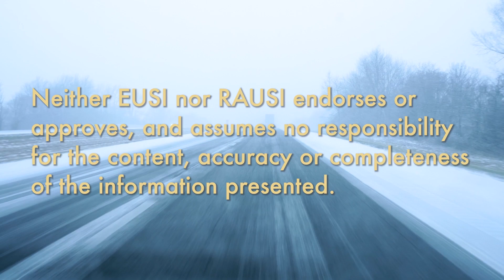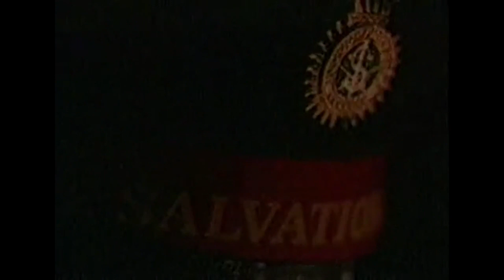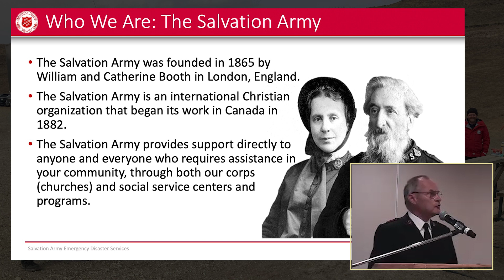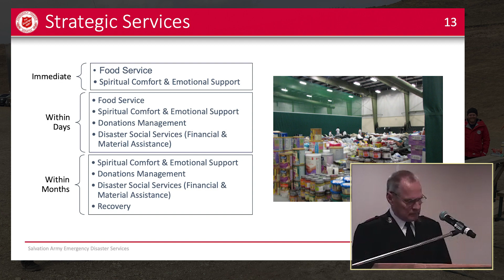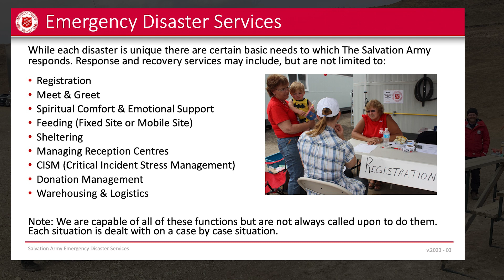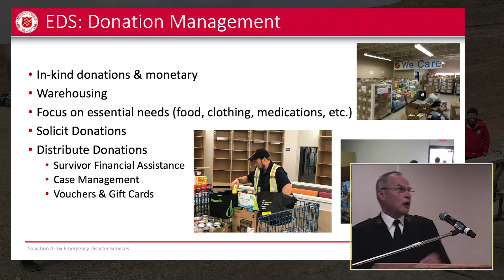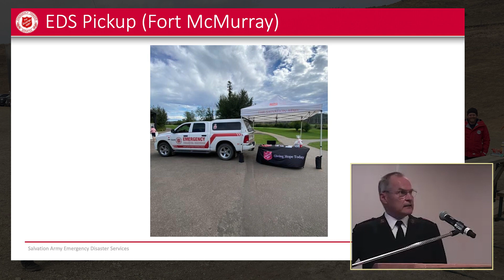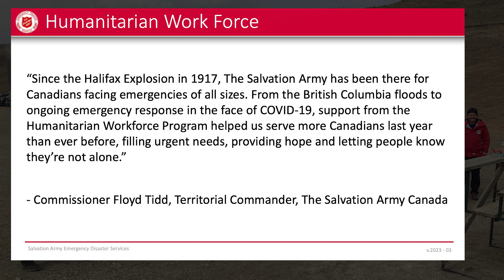12. Natural Disaster Management and Mitigation / Canadian Humanitarian Workforce and Salvation Army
Natural Disaster Management and Mitigation Symposium

Practice - Humanitarian Space: Canadian Humanitarian Workforce Program and The Salvation Army
Presented 25 March 2023 in Edmonton, Alberta Canada

Major Ben Lippers, CD, BA, currently serves as the Divisional Director for Emergency Disaster Services for the Alberta and Northern Territories division of The Salvation Army. His role requires he not only manage response operations but also attend and respond on the front line, network and build relationships with government and other caring agencies, and interact with supporters, volunteers and EDS teams across the country.  He has been deployed across divisional and territorial boundaries in times of disasters. He has served in emergency management with The Salvation Army since 1999 and deploys his expertise in chaplaincy and logistical management.

Ben explains the Salvation Army's role in the Canadian Humanitarian Workforce Program and highlights the Salvation Army's capacity in emergency and disaster services.

The Symposium examines natural disaster management and mitigation, and offers presentations and Q&A sessions from experts in science, crisis communications, provincial and federal government policy, insurance industry's use of artificial intelligence and the Canadian Humanitarian Workforce program. There are 12 videos in the series from the full-day Symposium, 25 March 2023. See the playlist for additional presentations.

More information about the Symposium and other events can be found on the RAUSI